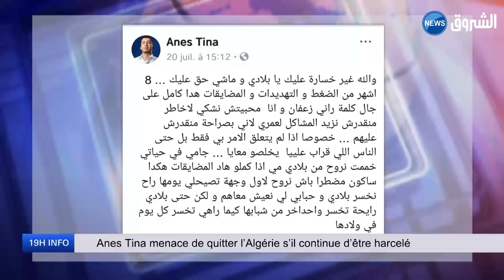Anes Tina menace de quitter l’Algérie s'il continue d’être harcelé